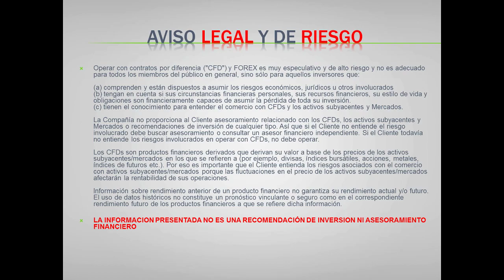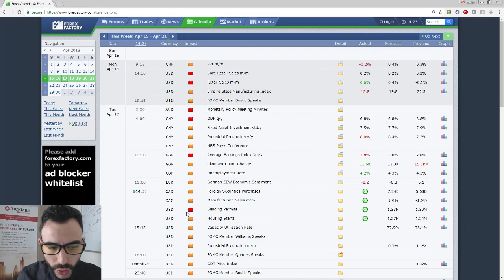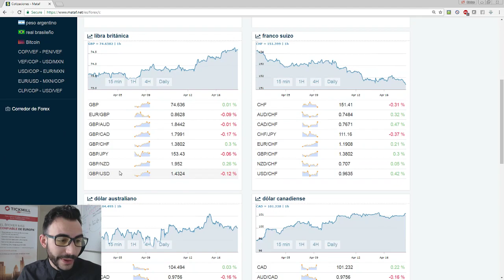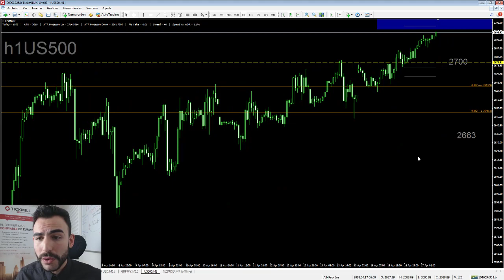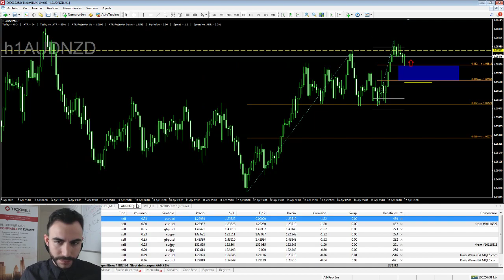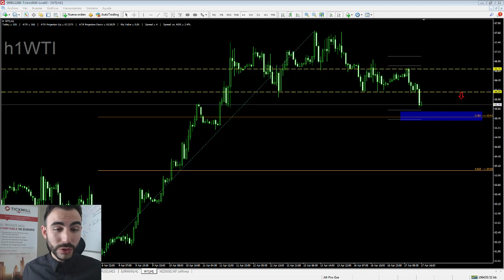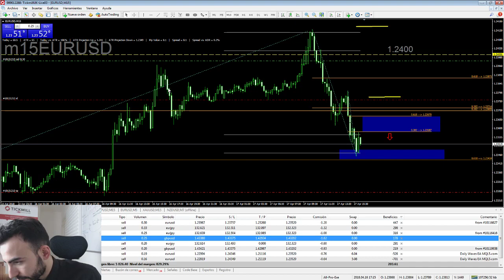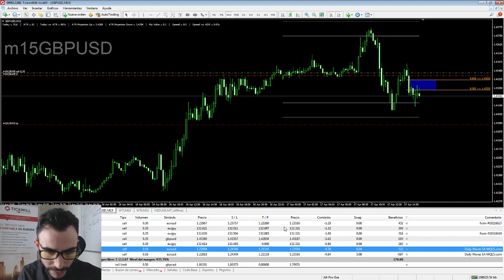Forex Trading en Vivo de la Sesión Americana - 17 Abril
Operativa del mercado forex, materias primas, índices y criptomonedas en vivo y en directo, con una cuenta de dinero real.